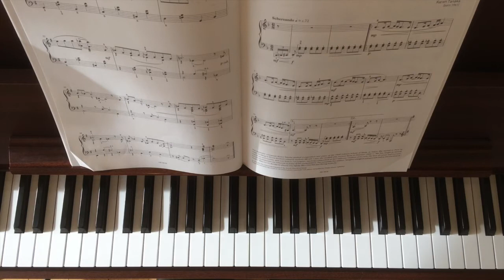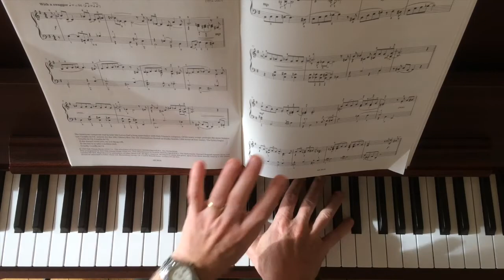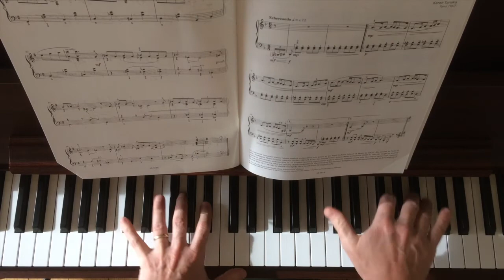Cruella de Vil - Piano Grade 6 - ABRSM C:2 2017-18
A brief piano lesson for Cruella de Vil from ABRSM Grade 6 Piano Book.